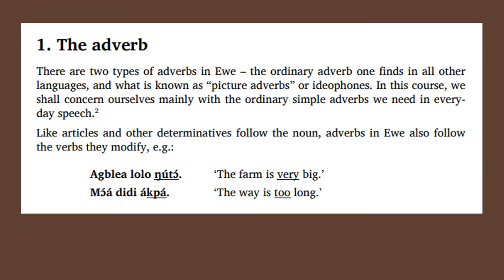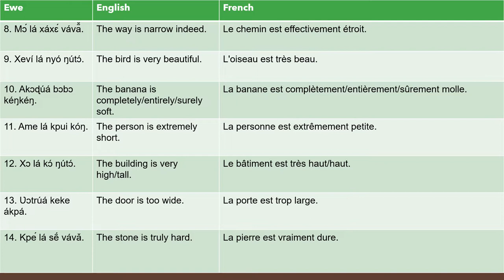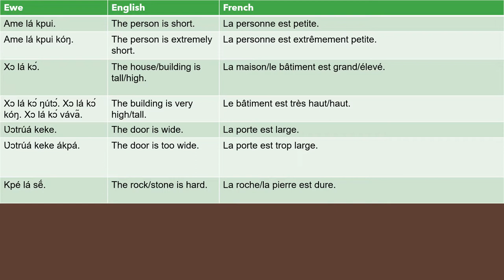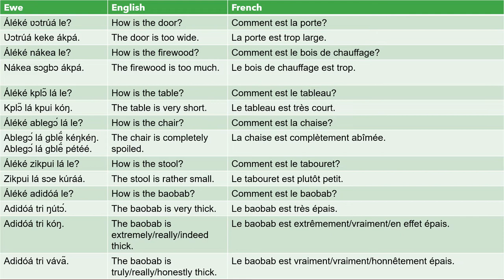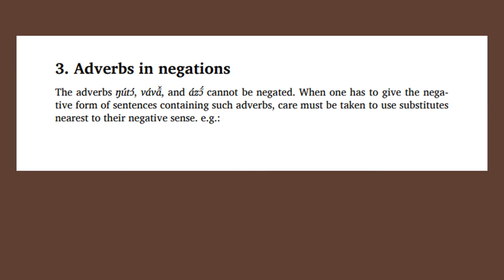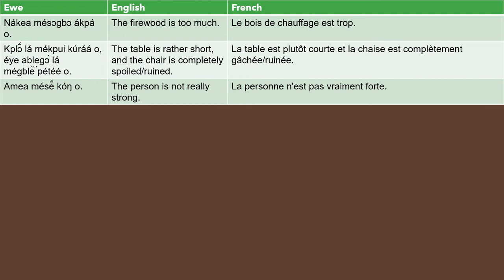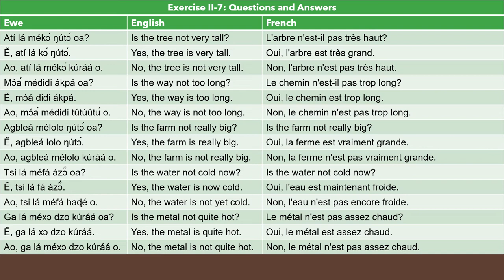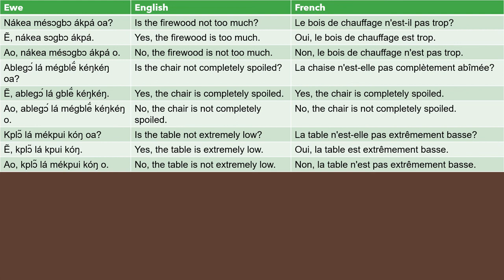Ewe Eʋe Eʋegbe Language Lesson 2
The audio in this video is a collection of native-speaker audio that I have collected to aid in the study of the following course about the Ewe language:
Ewe (Eʋe or Eʋegbe)